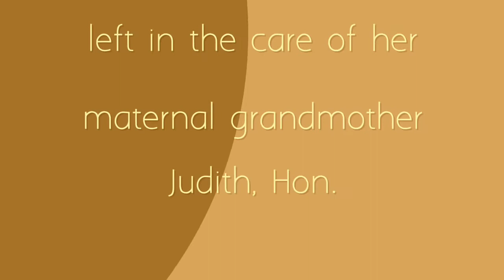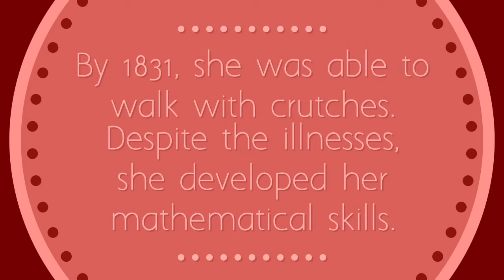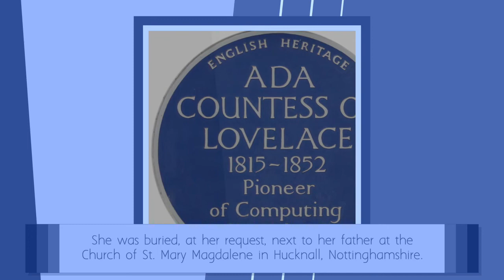Ada lovelace “The forgotten mathematician”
Ada Lovelace is on the of the greatest minds who is unknown to most of the people .
Check out the video to known her achievements.✌🏻